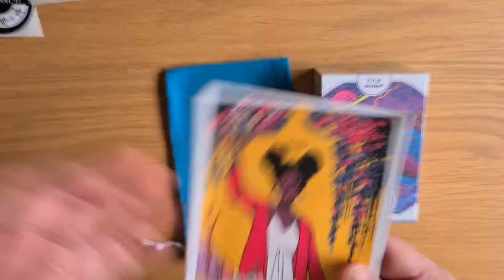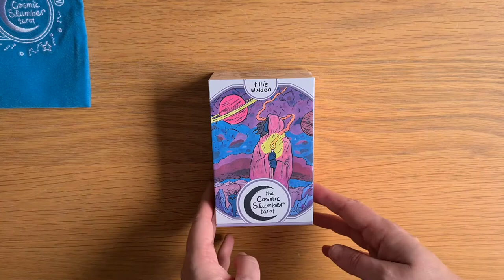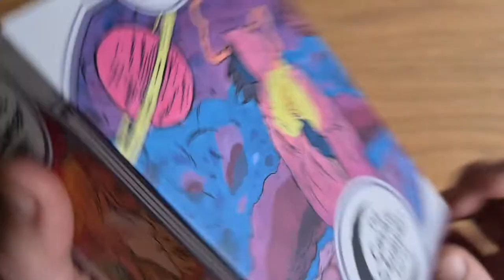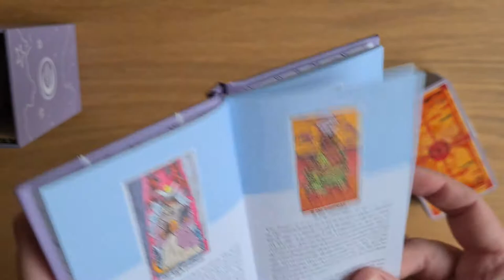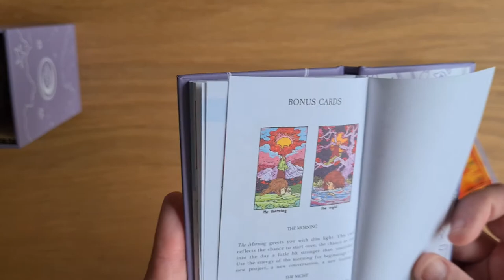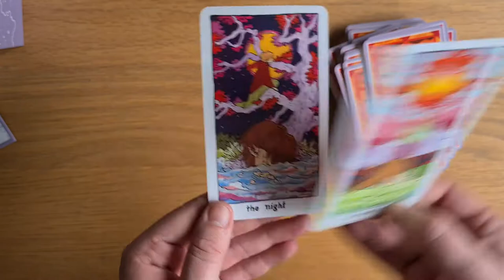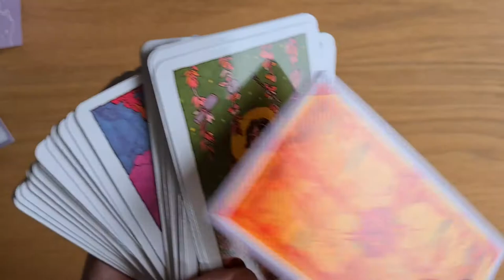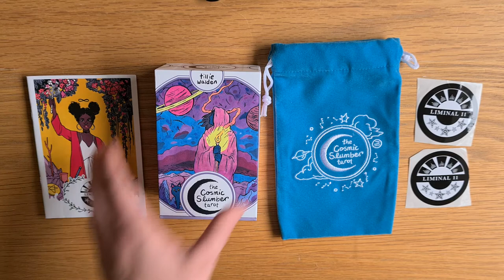Cosmic Slumber Tarot by Tillie Walden - Deck Exploration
A quick look at the deck, card by card, and accompanying booklet.

I hope this video gives you all you need to see and brings you all you are looking for.

Please share a like if you found it helpful.

Kayleigh
Magpie Moonchild

This reading should never replace your own judgment in any situation ***